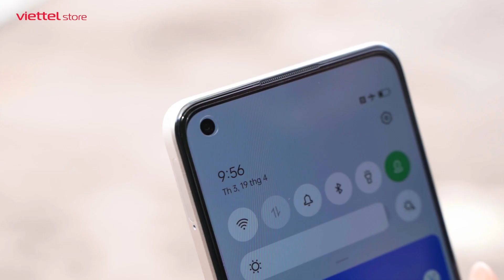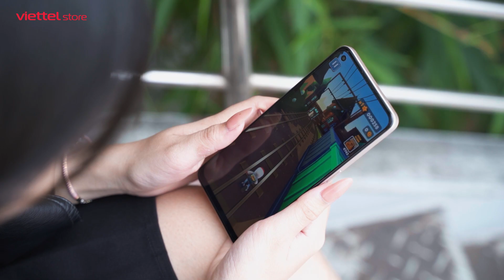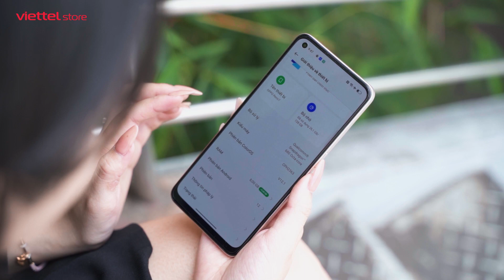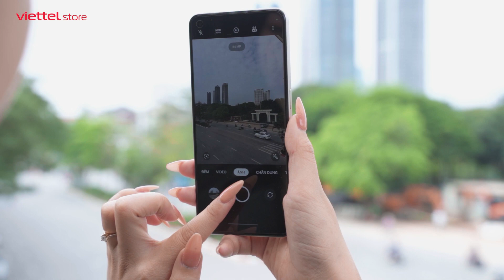So sánh Bphone A85 vs Oppo Reno7: Kèo cân?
Cả Bphone A85 và Oppo Reno7 hiện tại đều là những chiếc máy hot ở thời điểm hiện tại. Nhưng giữa Bphone A85 và Oppo Reno7 sẽ có những điểm cạnh tranh nhất định. Vậy đâu sẽ là chiếc máy dành chiến thắng? Hãy cùng chúng mình tìm hiểu trong video hôm nay nhé!!!

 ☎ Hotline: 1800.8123